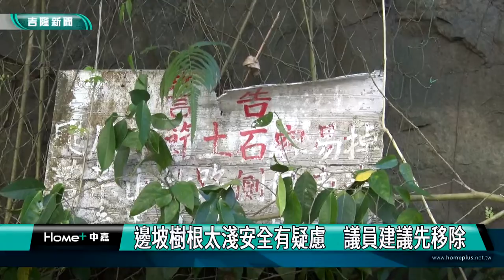邊坡｜樹根太淺｜邊坡樹根太淺安全有疑慮 議員建議先移除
(中嘉新聞記者黃紹銘/基隆採訪報導) 安樂區樂利二街上周發生土石滑落，雖然已經清理完搶通，但山壁邊坡上還有幾棵大樹樹根，裸露在牆上，基隆市議員林沛祥、秦鉦、鄭愷玲緊急辦理會勘，建議區公所、工務處先進行樹木移除，另外，針對照明設備不足，將研議設置新的路燈。